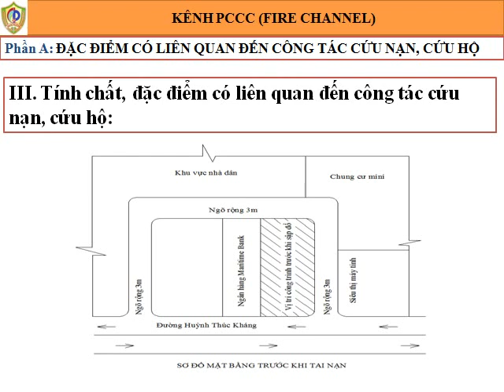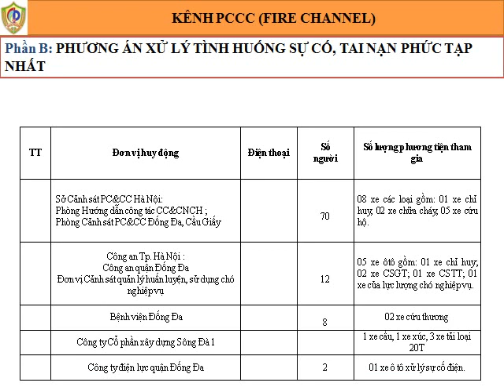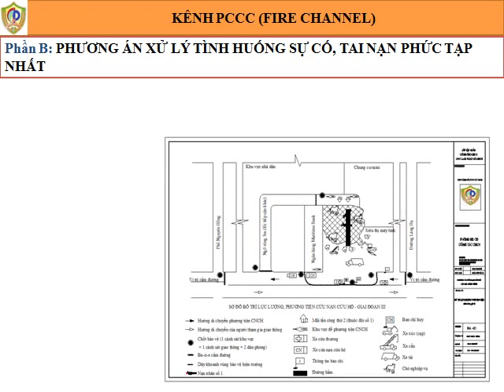Bài giảng: Phương án CNCH Sập đổ công trình